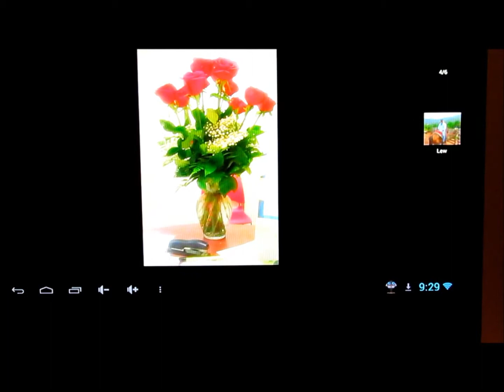ShareVuz Wireless Picture Frame App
Using the ShareVuz Android app in slide share mode on a MiniPC connected to a 19" LCD TV via HDMI to make a wireless picture frame. No user intervention is required so this can be used by people that may not have smart phone or PC knowledge. Pictures shared from other ShareVuz users are automatically added to the slide show. The name and thumbnail picture of the person sharing a picture is displayed to the right of the picture. The caption entered by the person sharing the picture is displayed below.